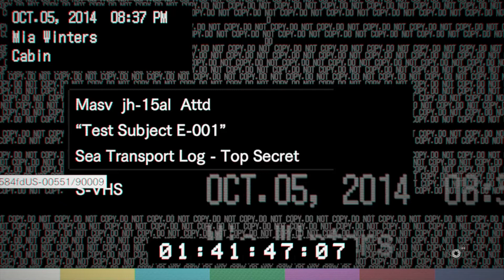Mia's Vergangenheit mit Eveline !!! |RESIDENT EVIL 7 Biohazard #11